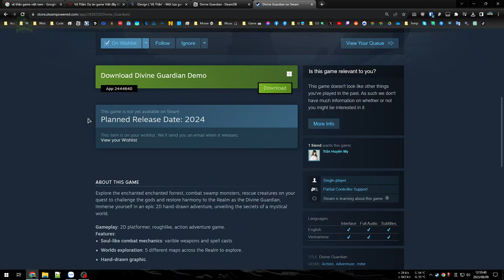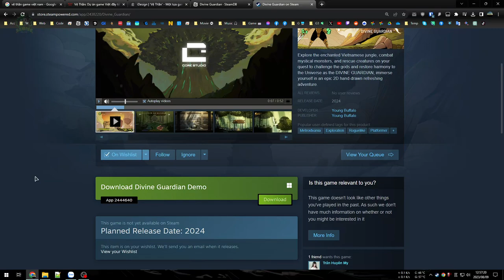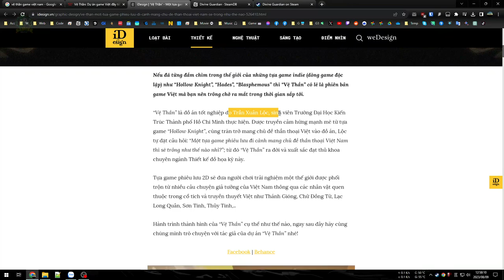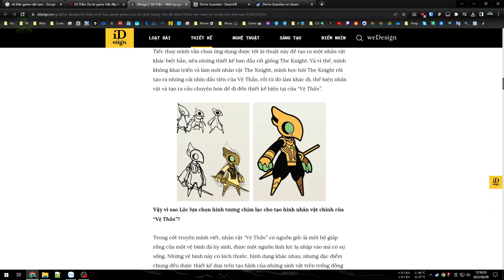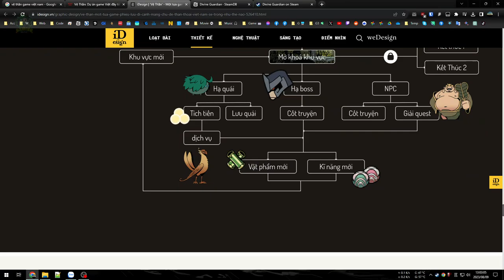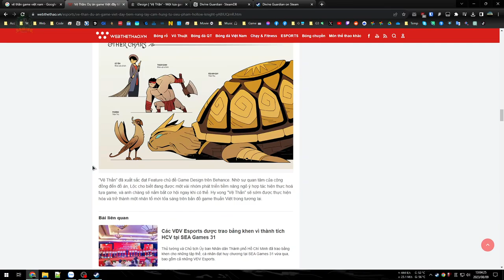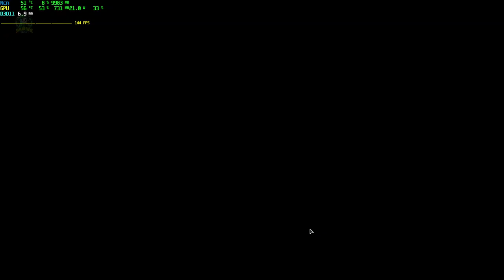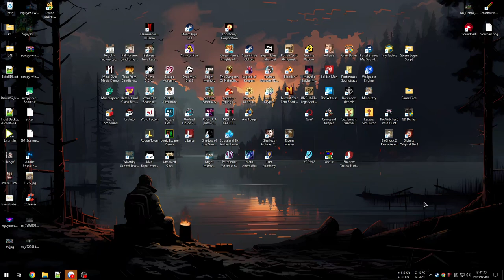Vệ Thần (Divine Guardian) Demo - Chơi thử game đỉnh của anh em Việt Nam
Vệ Thần (Divine Guardian)

Mốc thời gian cho viewer lười:
00:00 - Giới thiệu game Vệ Thần
09:37 - Vào game (bug tí ở Menu)
25:41 - Shoping bản đồ
39:57 - Đại chiến Thánh Gióng

Thanh thủ nghỉ trưa chơi thử con game phát. Review sơ và báo lỗi:
- Bug nhẹ ở Menu phần nút Back không đồng bộ như [ESC] (10:21) (44:09)
- Texture bị răng cưa do độ phân giải thấp dù chỉ dùng FHD  (11:57) (15:21)
- Đường sọc sọc đồ hoạ do các block chưa khít (20:05) (30:25)
- Popup chưa kín màn hình, thiếu vài pixel ở mép (28:37) (43:45)
- Skill nhảy dặm khó điều khiển (19:31) (45:39)